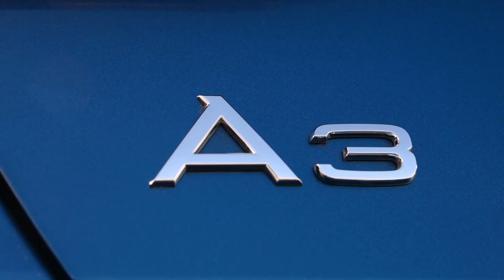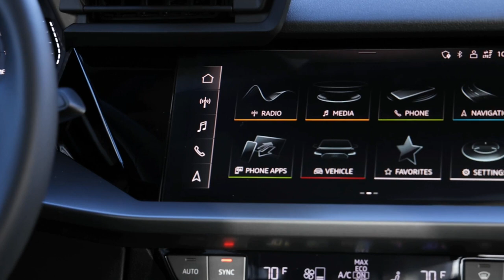FIRST LOOK NEW 2022 AUDI A3 UPDATED | DETAILED INTERIOR-EXTERIOR TOUR | DRIVING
DETAILS ABOUT THE CAR:
Here's the first look of the new 2022 Audi A3 facelift sedan. Checkout interior, exterior design, and driving of this new Audi A3 2022 model in the video.

The well-respected last-generation A3 sedan has been replaced by an all-new 2022 model which has been modernized in every fashion but retains the fun-to-drive nature that endeared us to the previous model. German rivals such as the BMW 2-series Gran Coupe and the Mercedes-Benz A-class are fueling consumers' appetites for small, premium sedans so it's no wonder Audi is doubling down on its compact car and giving it a richer interior, advanced technology, and razor-sharp looks. A turbocharged four-cylinder engine is standard, all-wheel drive is optional, and a host of driver-assistance features are on hand, which make the A3 a desirable choice and one of our 2022 Editors' Choice picks.

Audi's smallest sedan is fully redesigned for 2022, with styling that brings the A3 in line with the brand's latest look. Slightly longer, wider, and taller than before, the new A3 provides improved passenger space. The interior features a revised layout and enhanced technology. A turbocharged and hybridized 2.0-liter four-cylinder engine will be available with Quattro AWD once the car rolls into U.S. showrooms late in 2021. The sporty S3 and RS3 also makes their return.

After skipping the 2021 model year, Audi's entry-level car is all-new for 2022 and features sharper styling and modernized interior tech. The A3 will be sold exclusively in sedan form in North America, while the hatchback Sportback model will be sold in Europe and other global markets.

The A3 is offered in Premium, Premium Plus, and Prestige trims like that of other Audis currently on sale. We recommend the mid-range Premium Plus model, which offers the best mix of features and price. Going with the Premium Plus adds niceties such as adaptive cruise control, lane-keeping assist, memory settings for the driver, a wireless smartphone charging pad, and passive keyless entry.

Even though European models offer a variety of powertrains, the A3 that's earmarked for North America is powered by a 201-hp turbocharged 2.0-liter four-cylinder with a 48-volt hybrid system; the powertrain is available with either front- or all-wheel drive. A seven-speed automatic transmission is standard. Audi has mentioned a plug-in hybrid model, probably sporting the e-tron name, may be made available later on.

The turbocharged four-cylinder feels perky and eager, even if its horsepower rating isn't as high as the outgoing car's optional 228-hp powerplant. Those who want more power should consider the also-new S3, which we review separately.

2022 Audi A3 Price:
Premium - $35,895
Premium Plus - $39,195
Prestige - $43,195

Inside the 2022 A3, Audi's designers have taken the more staid styling of the larger A4 sedan and dialed in more personality. Two large air vents that flank the car's gauge display, and a stitched panel lines the top of the dashboard. The available sport seats feature faux-suede upholstery and quilted seating surfaces.

The A3 features either a 10.1-inch infotainment touchscreen or a larger, optional 12.3-inch unit. Mercifully, the A3 forgoes the brand's new dual-screen setup that makes climate controls and vehicle driving-mode switches a digital affair. Instead, those secondary controls are handled here by good old fashioned buttons. Audi's digital Virtual Cockpit gauge display will also be standard. This reconfigurable screen is a popular feature across the rest of the Audi lineup and can display a large map in the center of the instrument cluster as well as other vehicle information, along with standard gauges for speed and rpm.

New for 2022, the A3 features:

1.A longer, wider, taller body
2. Chic exterior styling
3. Upgraded technology and displays
4. Standard mild hybrid turbocharged I-4 engine

All 2022 A3 models are equipped with 10 airbags. Standard driver-assist and active safety features include front automatic emergency braking, lane departure warning, and automatic high beams. Systems like adaptive cruise control, lane keep assist, blind-spot monitoring, and rear cross-traffic alert are optional extras.